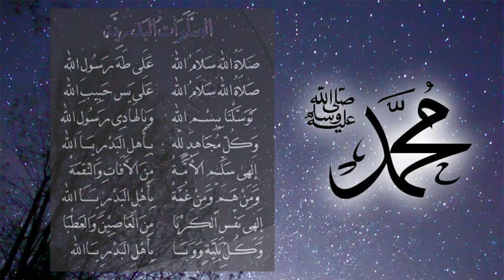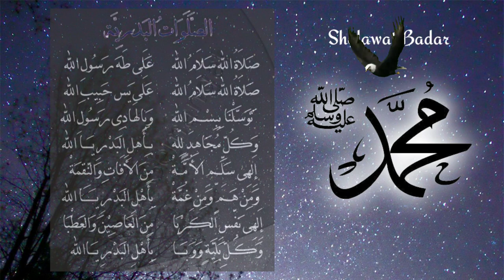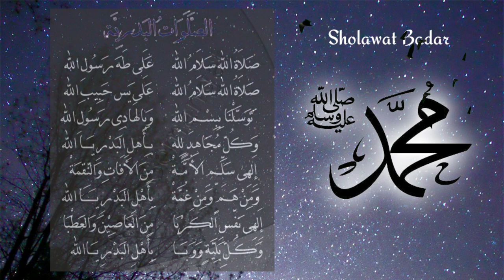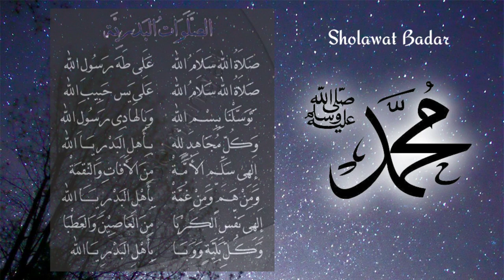SHOLAWAT NABI UNTUK KE UTUHAN NKRI INDONESIA TER CINTA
di vidio ini menunjukan kebersamaan para muslim untuk saling menjaga ke utuhan nkri indonesia ter cinta